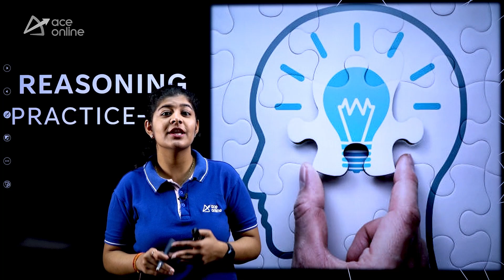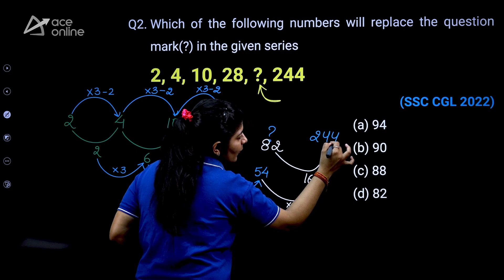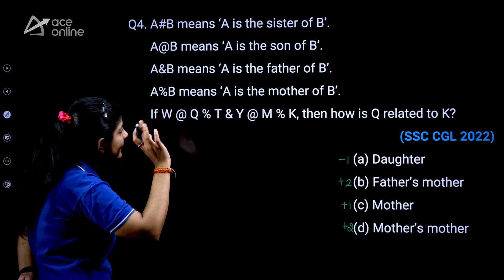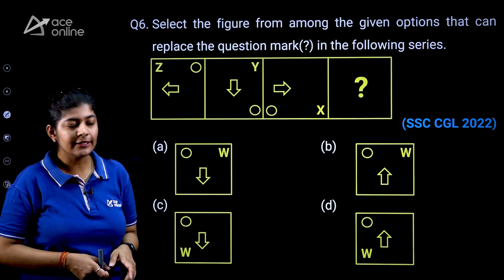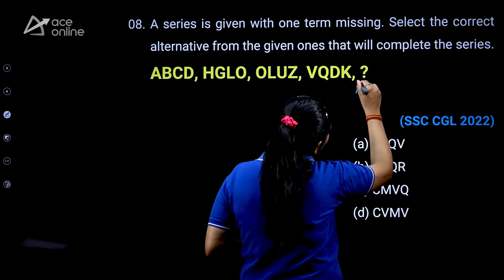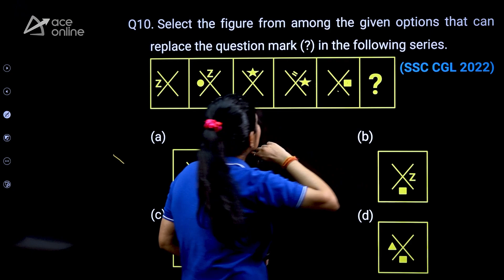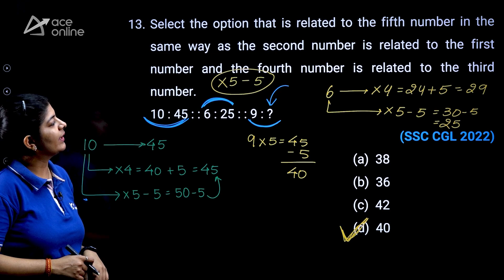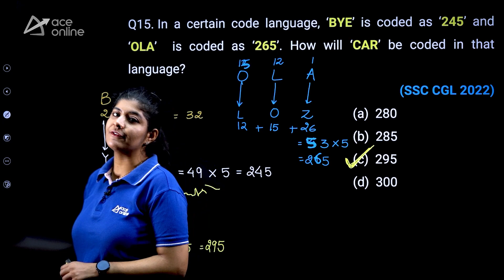SSC CGL-2023 Reasoning: Tips to Solve Questions Quickly with Aishwaria Madam | C- 14 | ACE Online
Welcome to "Solve SSC REASONING Questions in Seconds" Class- 14 by the highly experienced and renowned faculty Ms. Aishwaria Madam, designed explicitly for SSC CGL 2023 aspirants.

In this video, Ms. Aishwaria Madam will be covering some of the most frequently asked previous year questions (PYQ) in SSC exams and will teach you how to solve them in just a matter of seconds. With her unique and simplified approach, you'll be able to grasp the concepts quickly and accurately, making your preparation for SSC CGL 2023 easier and more efficient.

Ms. Aishwaria Madam has helped numerous students crack SSC exams with flying colors. With her vast experience and deep understanding of the subject, she'll guide you through the entire syllabus and provide you with the necessary tips and tricks to ace the exam.

So, if you're looking to enhance your SSC CGL 2023 preparation, don't miss out on this opportunity to learn from one of the best faculty in the industry. Hit the play button now and get ready to solve SSC PYQ Questions in Seconds!

Do not Forget to join our Telegram Channel for more updates for SSC CGL 2023 Updates.